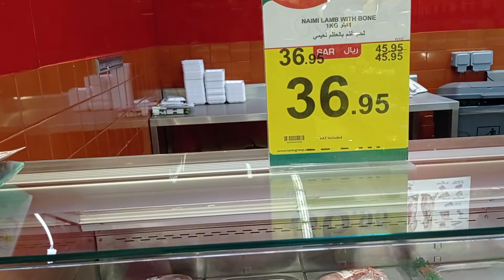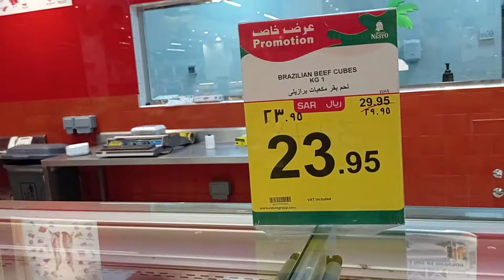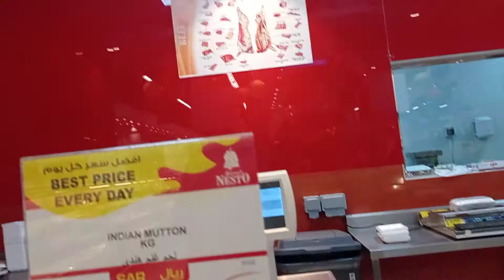اللحوم لا_تنس_الاشتراك_في_قناتي_A